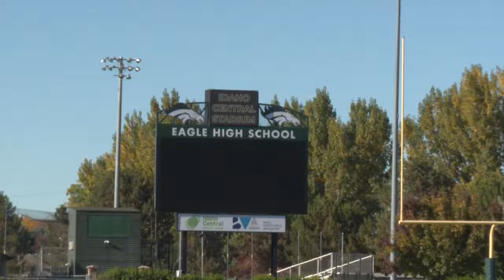No. 1 Eagle High School Football Fighting for the Perfect Season